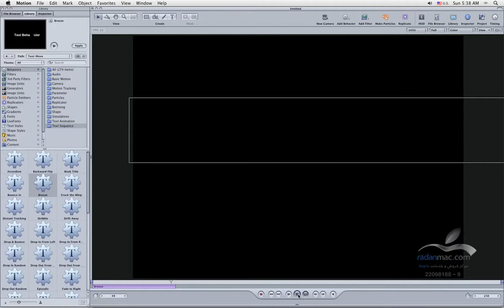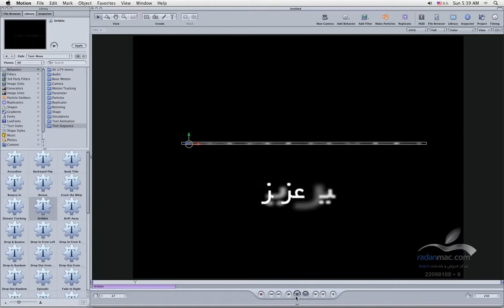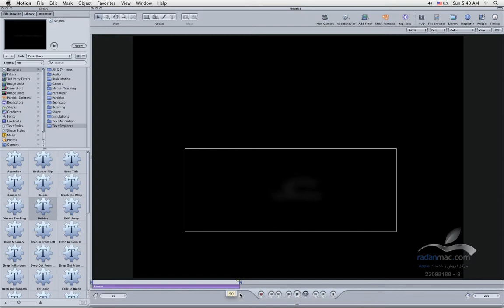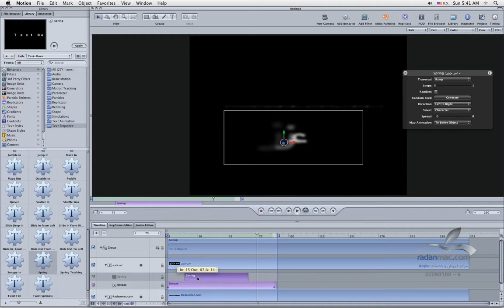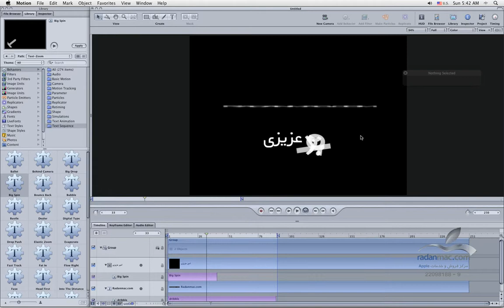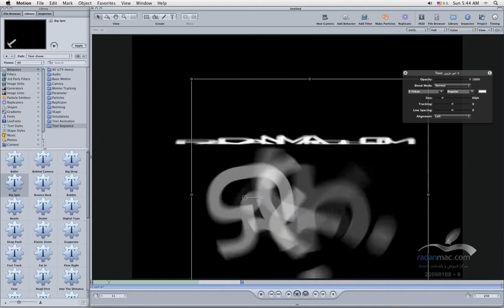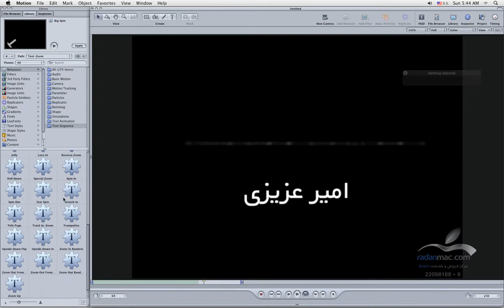22. Apple Motion - Text behavior - Persian